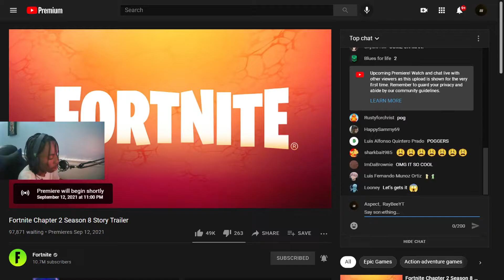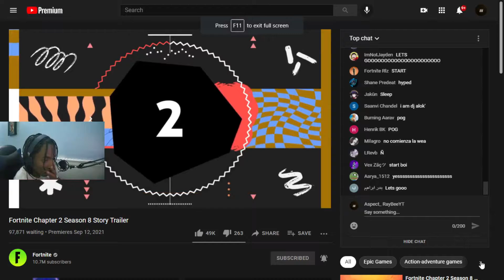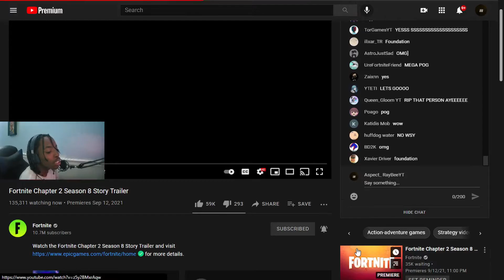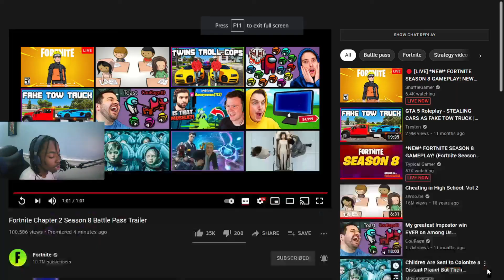Season 8 Battle Pass and Story Trailer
My GamerTags

PS4: RayBeeYT

XBOX: RayBeeYT

EPIC GAMES USERNAME: TRC_RayBeeYT

Call Of Duty Mobile: TRC_RayBeeYT

Regalers

My Links